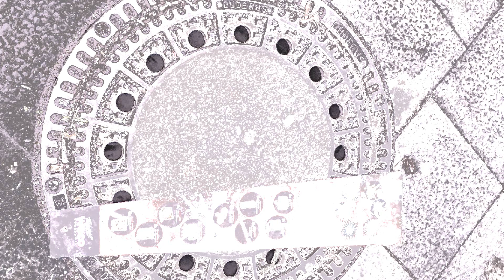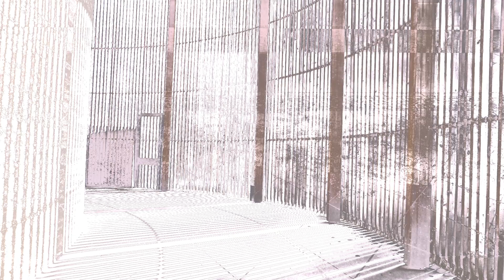Structure Installation Part 1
"Structure - Liquid Urban Landscapes"
By Yong Sun Gullach, Hypersensitive Production
12:08 minutes, no sound.

"Structure" is a visual presentation of the urban landscapes of Berlin and Copenhagen emphasizing geometrics.  Focusing on horizontal and vertical lines created by urban landscapes, the liquid continuation of the images creates grids contrasting the dreamy layers of movement from "Transformed". By suggesting steadiness and simplicity, the images show that despite time and history, space and lines remain as an unavoidable premise in both nature and forms shaped by humans.

Part of an installation at the 1.st Berlin Soup at DadaPost, Berlin May/June 2013
By Hypersensitive Porductions